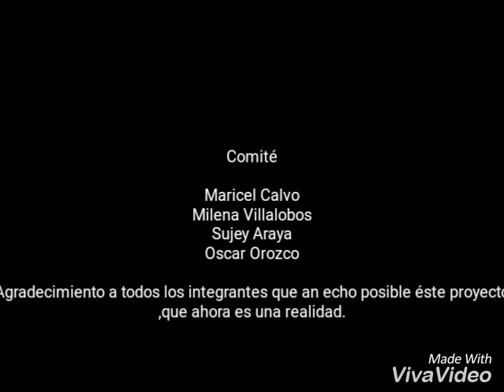Vídeos de presentaciones Banda Rítmica Comunal de San Josecito San Isidro de Heredia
Gracias Chic@s por  la dedicación , empeño, esfuerzo y compromiso para con la Banda